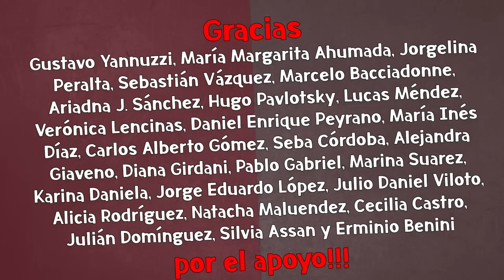Siempre es interesante escuchar a De Vido: habló sobre el gasoducto, Kulfas y el Gobierno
Sandra Ruso entrevistó al ex ministro de Planificación y actual referente de Encuentro Patriótico, Julio De Vido.
De Vido aseguró que "la obra es muy importante", pero advirtió que esto es así, "en tanto se ponga al servicio del desarrollo nacional".